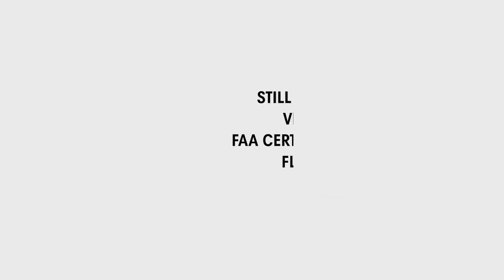Video of 11 Briar Lane | Weston Massachusetts real estate & homes by Andy Mass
- Spectacular New Construction privately set on 1.38 acres at the end of a lovely two home cul de sac. Custom designed this magnificent residence beautifully blends exquisite architectural details with a transitional flair throughout 8000 square feet of open living spaces. Amenities include formal living room, lovely dining room w/custom built ins, state of the art chef’s kitchen with large center island & sun-filled breakfast area opens to an amazing family room w/fireplace, tray ceilings and patio doors to the blue stone terrace. Luxurious master suite includes gorgeous master bath, 2 walk in closets & fireplace. Four additional bedrooms w/designer en-suite bathrooms & laundry on 2nd level. Finished lower level ideal for play room, home theater, exercise room and a bonus room. Professional landscaped large private backyard. Three car garage. Southside neighborhood location is just 20 minutes to Boston. Top rated Weston Schools. Stunning custom millwork & the finest quality of materials.